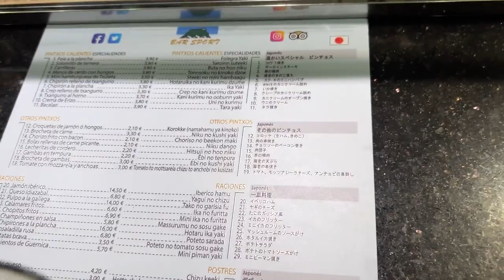Eat and drink your way through the gourmet city of San Sebastian!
We have subtitles for each language, so if you can't see the subtitles, try pressing the "CC" button.

This is a video from San Sebastian, Spain, which I revisited in February 2022.
Basically, it is about my uncle eating and drinking.

We ate all the famous steaks, omelets, cheesecake, etc. until our stomachs were full.

Also, it was right around the time of Carnival, and we filmed the parade and other events.

[restaurant list]
Bar Sport

*Subtitles and others may be incorrect due to automatic translation by AI. Please understand.
*The amount of money shown in the video is based on the exchange rate at the time the video was edited.